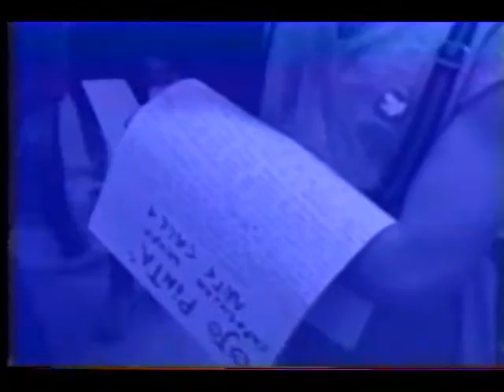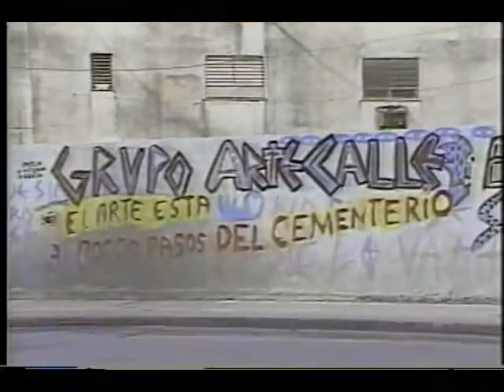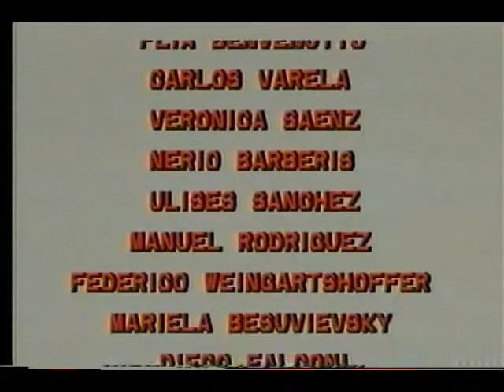ARTE CALLE GROUP: "Viva la Revolu" (1988) -Part II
Cuban Performance Art (Chronology)
An "Action Painting" and "Grapphitti" Cuban group of the latter 80's in Havana, Cuba. ARTE CALLE (Street Art) were: Aldo D. Menendez, Ofill Echevarria, Ernesto Leal, Ariel Serrano, Ivan Alvarez, Eric Gomez, Pedro Vizcaino, Leandro Martinez (on this video). Dir. Pablo Dotta (Uruguay). Prod. EICTV. Havana, Cuba.

ARTE CALLE's Murals & Performances, in order as appear in this video: "Mural Plaza Vieja""No Queremos Intoxicarnos (UNEAC)""Mural CDR, La Vibora""Ojo Pinta, Galeria L""Mural in front of Cementerio de Colon""Reviva la Revolu, Aldo en el Museo de Bellas Artes".

ARTE CALLE GROUP also were: Max Delgado, Nilo Castillo, Hugo Azcui.

Arte Calle Group apear in books as:
"New Art of Cuba", By Luis Camnitzer.
"Collectivism After Modernism  (The Art of Social Imagination After 1945)", By Blake Stimson, Gregory Sholette
"In: Corpus Delecti. Performance art of the Americas", By Coco Fusco.
"Cuban Artists Across The Diaspora: Setting the Tent Against the House", Andrea O'Reilly Herrera.
"Culture and customs of Cuba, By Luis Camnitzer.
"To And From Utopia In the New Cuban Art", Rachel Weiss.
"Tania Bruguera On the Political Imaginary", Tania Bruguera.